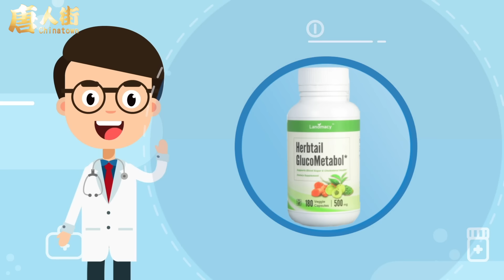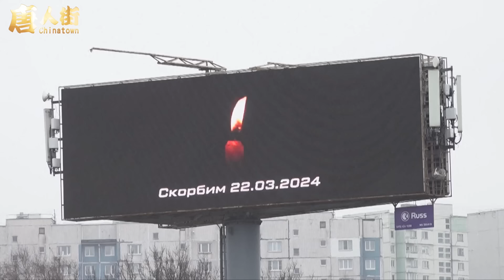從莫斯科到中國大陸，共產黨統治之下，已經喪失道德底線了 【希望之聲粵語頻道-唐人街】（中文字幕）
恢復傳統， 道德回升， 恐怖分子 公開 襲擊俄羅斯！大陸#三個未成年少年 手段毒辣令人髮指！